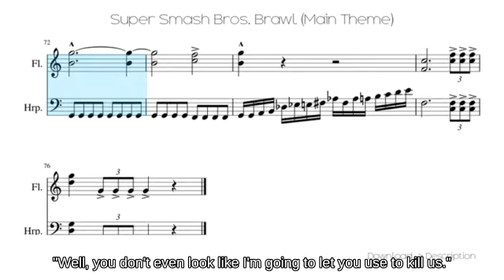Approach Peach on Shadow Moses Island picking up Superspicy Curry || SSBM